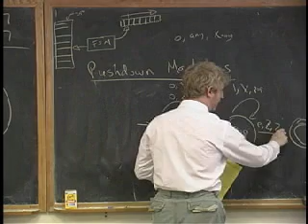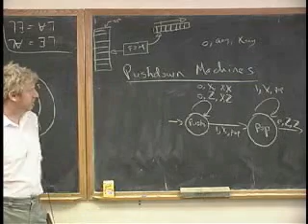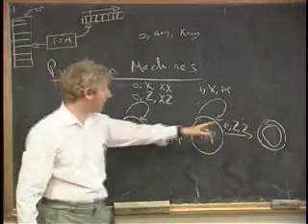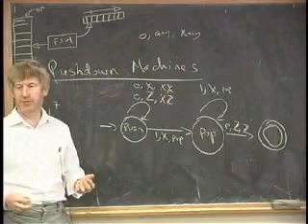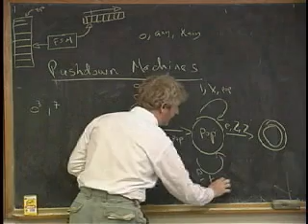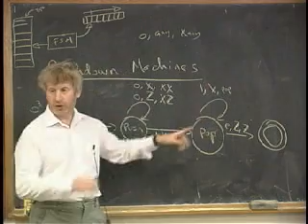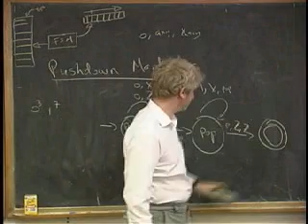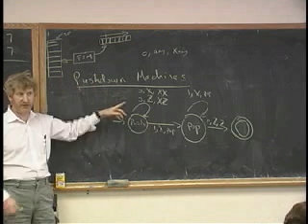Lecture 7 - Pushdown Machines Automata's (Part 2/9)